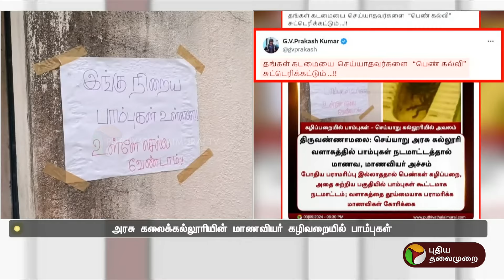புதிய தலைமுறை செய்தி எதிரொலி.,கழிவறைகள் சீரமைப்பு பணி தொடக்கம்! | Seiyar | PTT